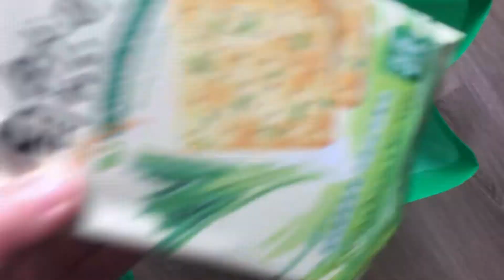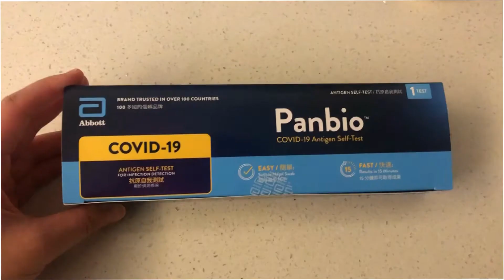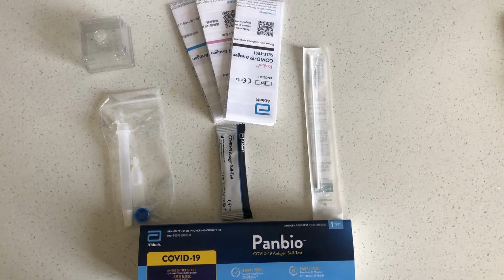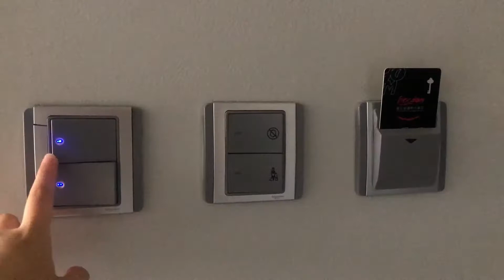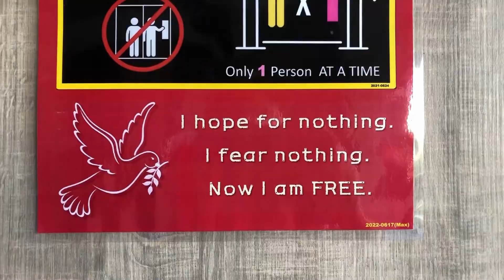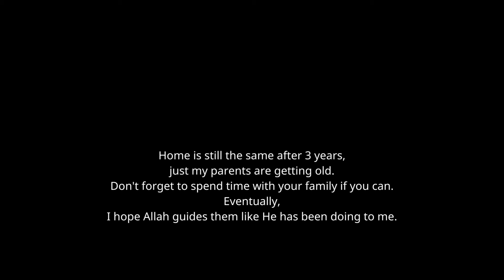quarantine in Taiwan vlog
Salam,

Long time noooo see everyone, yes, I am in Taiwan now.
Hopefully Houssain will join me soon!
And I hope you enjoy the video.

Yu Hsuan